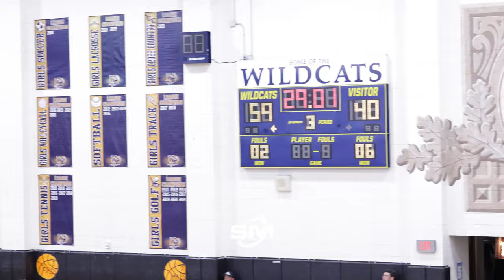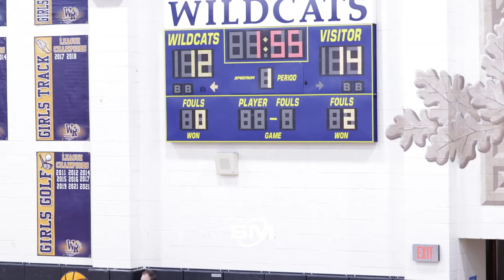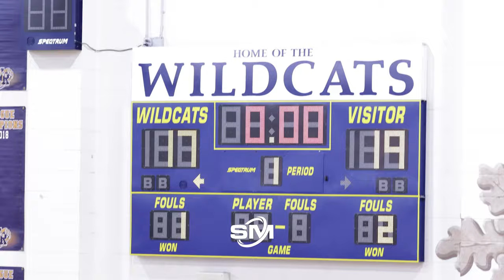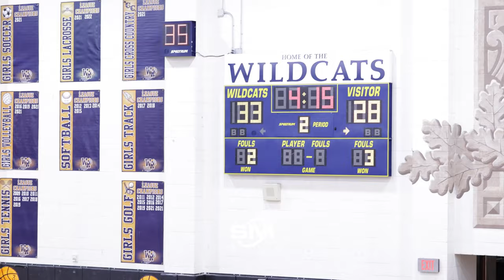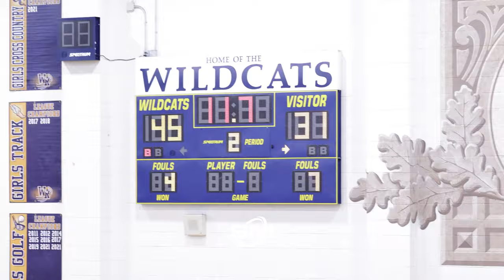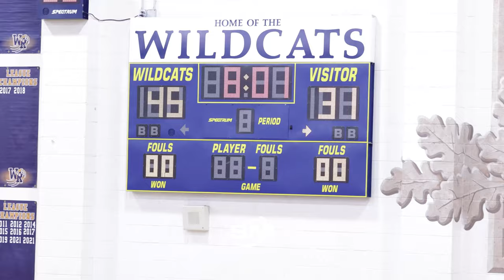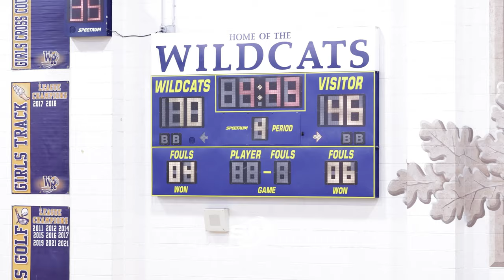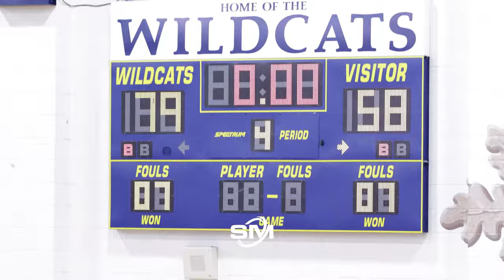West Ranch Defeats St. Bernard by 21 Points and is up 2-0 in the Open Division Playoffs!!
The West Ranch (Valencia, CA) varsity basketball team won Tuesday's home playoff game against St. Bernard (Playa del Rey, CA) by a score of 79-58.

This game is a part of the "2023 CIF Southern Section Boys' Basketball Championships (California) - Open Division Pool Play" tournament.